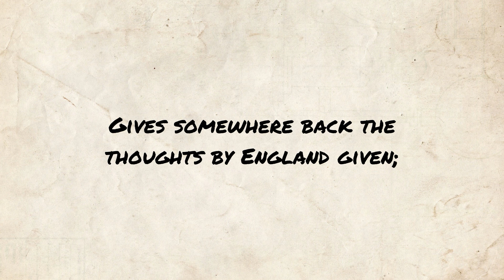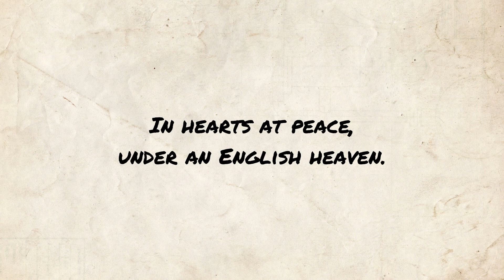The Soldier - Rupert Brooke poem reading | Jordan Harling Reads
Poetry reading of The Soldier by Rupert Brooke. Classic poem readings uploaded at midday (UK) every day.

Full poem text, public domain (also available in subtitles):

If I should die, think only this of me:
That there’s some corner of a foreign field
That is for ever England.  There shall be
In that rich earth a richer dust concealed;
A dust whom England bore, shaped, made aware,
Gave, once, her flowers to love, her ways to roam,
A body of England’s, breathing English air,
Washed by the rivers, blest by suns of home.

And think, this heart, all evil shed away,
A pulse in the eternal mind, no less
Gives somewhere back the thoughts by England given;
Her sights and sounds; dreams happy as her day;
And laughter, learnt of friends; and gentleness,
In hearts at peace, under an English heaven.

The Soldier - written by Rupert Brooke

Nimrod', no. 9 from 'Enigma' variations, Op. 36 - composed by Edward Elgar performed by Davis High School Symphony Orchestra (Public Domain Mark 1.0)

By British Government [Public domain], via Wikimedia Commons